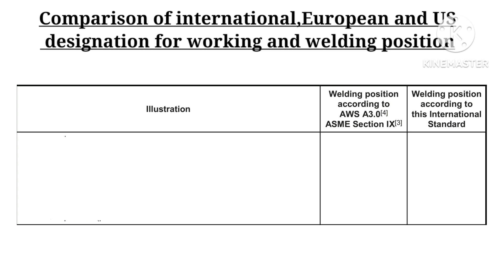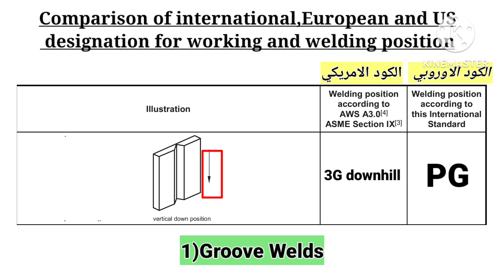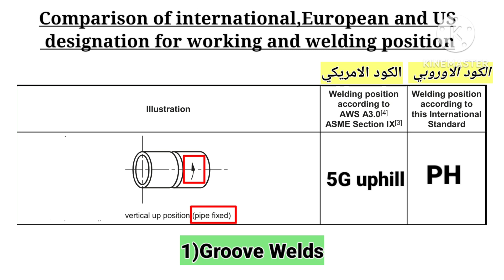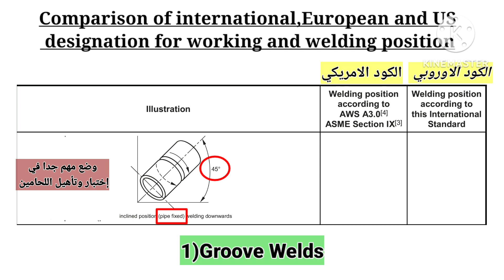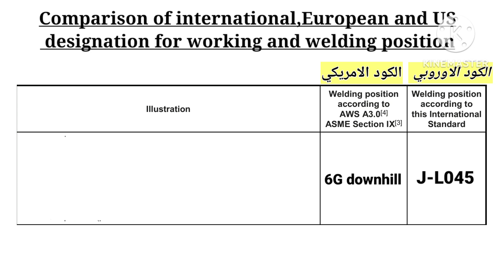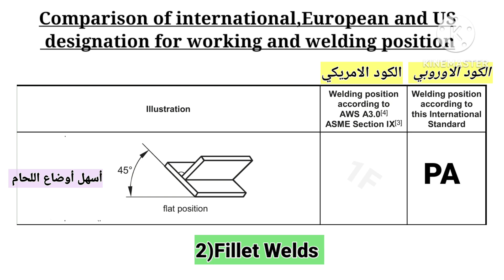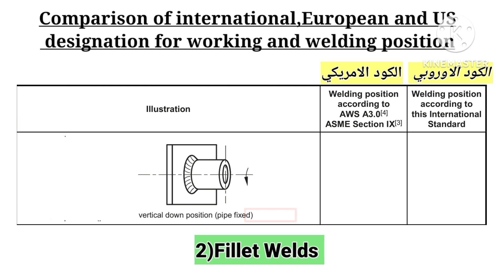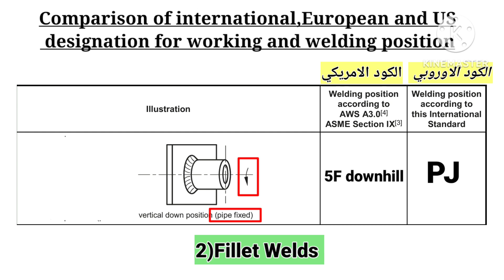Welding position according to ASME IX,AWS A3.0 أوضاع اللحام طبقا للكود الامريكي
كل يوم زتونة.

من احد اهم المواضيع في مجال اللحام هي اوضاع اللحام او ال welding position  وبتأتي أهميتها في عملية تأهيل اللحامين
واللي بتمكنهم او بتقيس مدي قدرتهم علي إكمال خط اللحام خالي من العيوب او بنقول عليها Sound welds.

وعندنا اكتر من وضع في عملية اللحام وبتعتمد الاوضاع دي علي زاوية ميل الشغلانه عالمستوي الافقي وبنقول عليها ال Weld Slope وبتعتمد كمان علي دوران الشغلانه حول محور اللحام او اللي بنقول عليها Weld Rotation.

وبناء علي ال Weld slop وعلي ال weld rotation هيتم تحديد اوضاع اللحام طبقا للكود الامريكي AWS A3.0 and ASME IX  كالتالي في حالة ال Groove weld 👇👇

1)Flat Position (1G)
2)Horizontal position (2G)
3)Vertical-Up Position (3G uphill)
5)Vertical-Down position  (3G downhill)
6)Overhead position (4G)
7)Vertical up position (5G uphill)
8)Vertical down position (5G downhill)
9)Inclined position welding upwards (6Guphill).

وهتبقي اوضاع اللحام كالتالي في حالة ال fillet welds 👇

1)Flat position (1F).
2)Flat position pipe rotating (1FR).
3)Horizontal vertical position (2F).
4)Horizontal vertical position (pipe rotated) (2FR).
5)Vertical up position (3F uphill).
6)Vertical down position (3F down hill).
7)Horizontal ovehead position (4F).
8)Vertical up position (pipe fixed) 5F uphill.
9)Vertical down position (pipe fixed) 5F downhill.

كل الانواع اللي اتذكرت دي هنتناولها بالتفصيل في الفيديو اسفله 👇
الفقرة الاولي 00:02
02:03 الفقررة التانية
الفقرة التالتة 03:04
الفقرة الرابعة 05:00